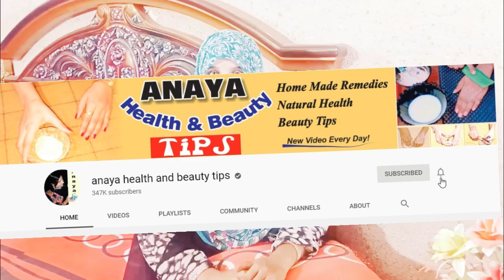How To Lose Weight Overnight With kalonji Fat Cutter Drink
Hello friends in this video im show u how to eat black seeds daily for weight los & loss fat fast
Hi every one my name is Anaya. This channel is for a lot of things like Health & Fitness, beauty tips, education, Home remides, and much more.
My channel is about Health Care, Health Tips, and Beauty Tips, I was the best student in home remedies during study.
My goals are to those women or female students who are not familiar with simple remedies and treatment with fruits and vegetables and other.
NOTE:- The materials and the information contained on Natural ways channel are provided for general and educational purposes only and do not constitute any legal, medical or other professional advice on any subject matter. None of the information on our videos is a substitute for a diagnosis and treatment by your health professional. Always seek the advice of your physician or other qualified health provider prior to starting any new diet or treatment and with any questions you may have regarding a medical condition. If you have or suspect that you have a medical problem, promptly contact your health care provide and doctor. thanks for read this.
Again Thanku so much.